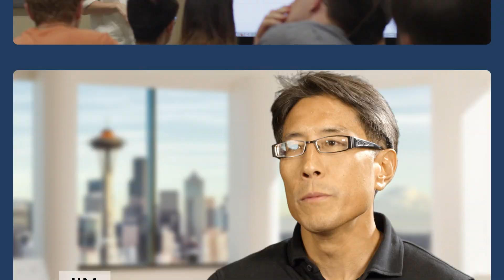Working at Intentional Software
Software engineers get to work on really cool technologies at Intentional. Everyone has the chance to make a big impact on the product, and the environment is open and highly collaborative. Come join us!!